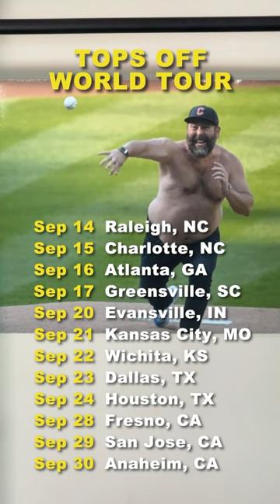Find your motivation